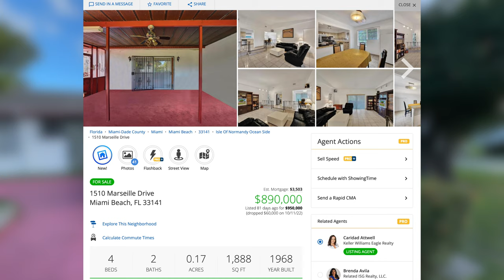Fannie Mae People are FINALLY Waking Up!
In October Fannie Mae reported that hits home purchase sentiment index has now dropped for the eighth time in a row and has now it its LOWEST number EVER since they started the index back in 2011.  This is a sign that more and more people are starting to wake up to the fact this this housing market has taken a turn for the worse and is no longer a time to be buying.

Like My Sunglasses?
My Filming and Editing Equipment